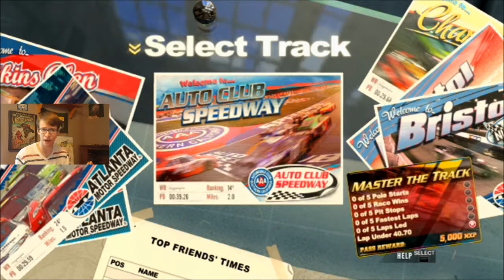NASCAR 2011: The Game - #34 David Gilliland - Auto Club Speedway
This episode was requested by Beware Randoms. Ya know... I like this track... but this track is always rubbing me the wrong way. Thank goodness this video provided more entertainment than I anticipated. I didn't fare too badly, despite whatever Montoya was trying to prove. 5 episodes left, which means we should be finishing this up in about three months. Anyways, enjoy!